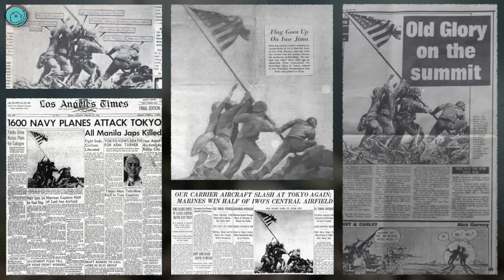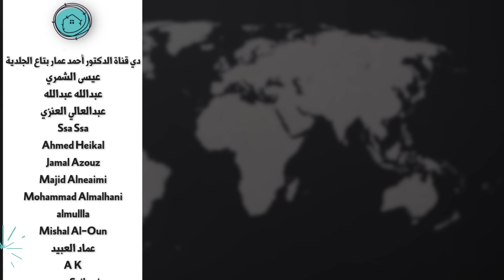كيف خدع الجيش الأمريكي الجميع لإخفاء هزيمته أمام اليابانيين في ايو جيما ؟ | الحرب العالمية الثانية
حقيقة أكبر حملة خداع للجمهور وللتاريخ لإخفاء أكبر هزيمة عكسرية في التاريخ الامريكي وهي معركة ايو جيما التي تعتبر اليوم واحدة من أهم المعارك الأمريكية في الحرب العالمية الثانية .. كيف أخفت الولايات المتحدة هزيمتها أمام اليابان في جزيرة نائية مهجورة وفي معركة بلا طائل ولا فائدة تكتيكية وكيف كانت تفاصيل هذه المعركة المهمة

كيف نجح الجنرال الياباني تاداميشي كوريباياتشي في إيقاع القوات الأمريكي في فخ غير مسبوق في جزيرة ايو جيما اليابانية التي كانت أول أرض يابانية تحتلها الولايات المتحدة في الحرب العالمية الثانية وكيف أنزل بهم خسائر بشرية فادحة بكى الرئيس الامريكي فرانكلين روزفلت عندما سمع عنها

ثم كيف ترجم الجيش الأمريكي هذه الهزيمة التكتيكية وخدع الجمهور العام للشعب الأمريكي ليظن حتى اليوم أنها كانت أكبر انتصاراته في الحرب العالمية الثانية بينما كانت أكبر هزيمة لأمريكا في تاريخها سواء من ناحية الخسائر أو من ناحية الهدف الاستراتيجي للمعركة

دافع اليابانيون عن جزيرة ايو جيما حتى آخر جندي وآخر رصاصة وحققوا الهدف المطلوب منهم وهو حماية اليابان من التقدم الأمريكي

اغراض الدعاية والبروباجاندا جعلت الأمريكان يعيدوا تصوير مشهد رفع العلم بطريقة دراماتيكية اكتر وباستخدام علم أكبر وتصوير أفضل ولهذا استعانت مشاة البحرية الامريكية بستة جنود لرفع علم أكبر على جبل سوريباياشي في جزيرة ايو جيما حتى قبل أن يتم انتصارها على اليابانيين الذين خاضوا معركة كبرى للدفاع عن الجزيرة وكبدوا الأمريكان خسائر فادحة

لو عجبك الفيديو متنساش تشترك في القناة علشان تشوف حلقة جديدة كل يوم جمعة الساعة عشرة الصبح بتوقيت القاهرة

قوائم فيديوهات هتعجبك